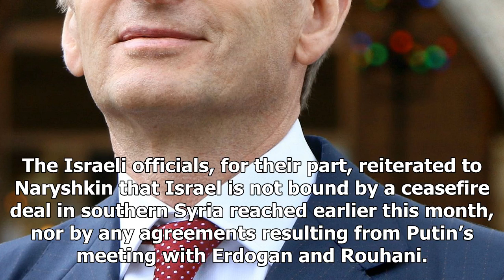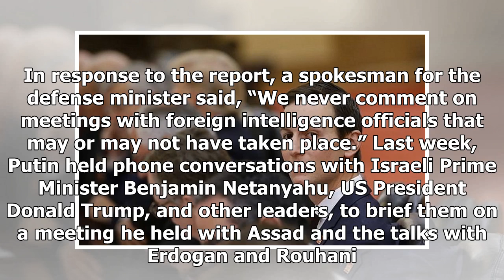Us Latest News - Russian spy chief says visiting israel for the syria negotiations summary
Us Latest News - Us Latest News - Russian spy chief says visiting israel for the syria negotiations summary

The director of Russia’s Foreign Intelligence Service reportedly visited Israel on Thursday to brief Israeli security officials following a meeting between the presidents of Russia, Turkey and Iran on reaching a political solution to the Syrian civil war. While in Israel, Sergey Naryshkin met with Defense Minister Avigdor Liberman, Mossad chief Yossi Cohen, and National Security Adviser Meir Ben Shabbat, Channel 10 reported Monday. Get The Times of Israels Daily Edition by email and never miss o...